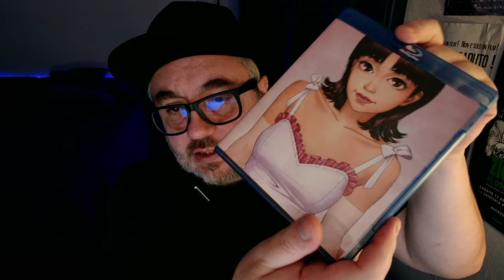PERFECT BLUE (anime) - RECENSIONE (spiegazione, trama, dove vederlo, home video)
La mia recensione di Perfect Blue, film d'animazione thriller del 1997, diretto da Satoshi Kon In questa recensione, esploreremo la storia di Mima, una giovane idol che si ritrova intrappolata in un incubo tra realtà e fantasia. Discuteremo i temi della fama, dell'identità e della paranoia, e vedremo come Kon abbia utilizzato l'animazione per creare un’esperienza intensa e disturbante.